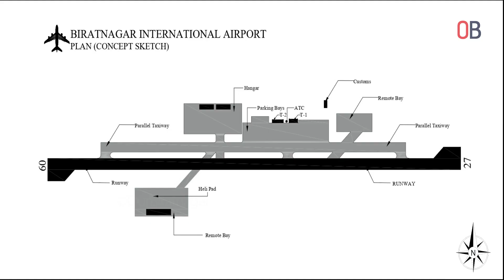Biratnagar International Airport Conceptual Design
विराटनगर विमानस्थललाई अन्तराष्ट्रिय विमानस्थलको रुपमा सत्तरोन्नती गर्ने भन्ने सरकारी योजनाका बिच इन्जिनियर अमार हसनले त्यस विषयमा अध्ययन गरि एउटा कन्सेप्ट भिडियो तयार पार्नु भएको छ । हेर्नुहोस्